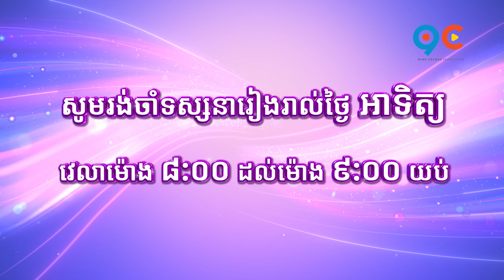កម្មវិធី រមាស់មាត់ Ep26 (Trailer)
ថាអ្នកនៅឆ្ងាយចុះមិនដឹងរឿងចេះតែនិយាយប្រតិដ្ឋ តែអ្នកនៅជិតនេះប្រតិដ្ឋជាងអ្នកនៅឆ្ងាយទៅទៀត ឆ្លៀតធ្វើម៉េចឱ្យតែបានរមាស់មាត់😆 ចុងក្រោយគេបកស្បែកទៀតឬយ៉ាងណា? សូមរង់ចាំទស្សនាវីដេអូពេញទាំងអស់គ្នា!